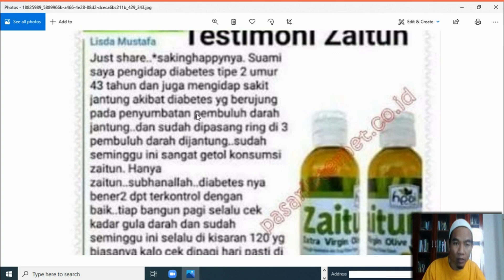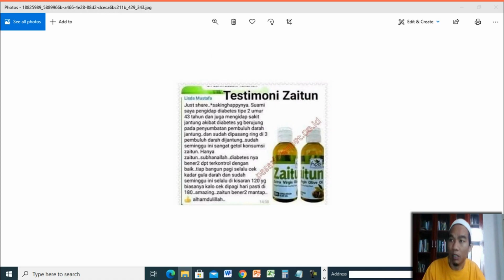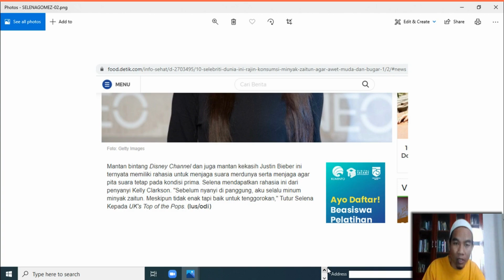Jual Minyak Zaitun Murni Murah di Kabupaten Ogan Ilir Order 081282707458